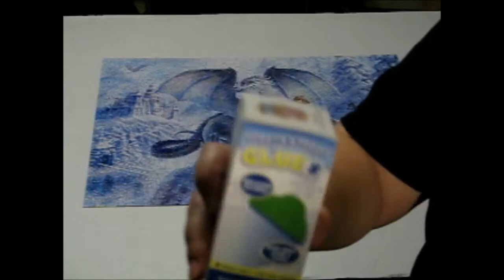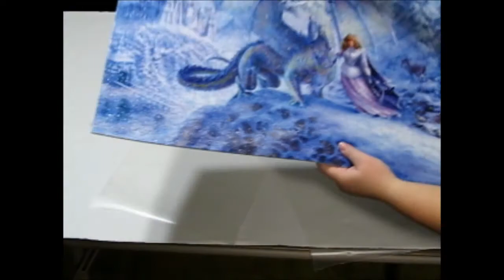How to use MasterPieces Puzzle Glue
How to video for using MasterPieces or Elmers puzzle glue